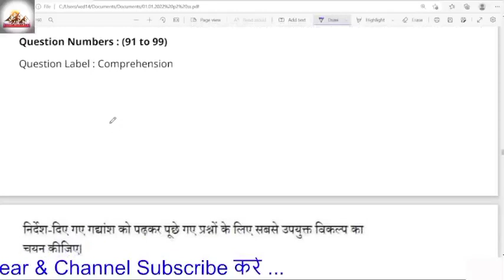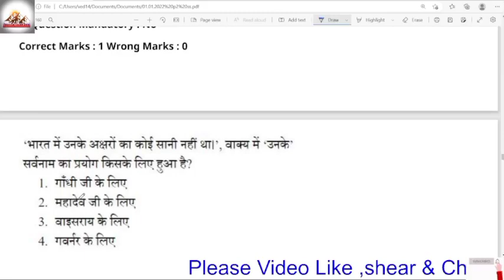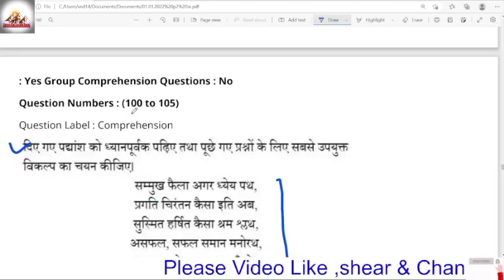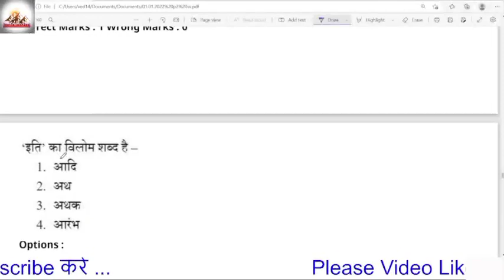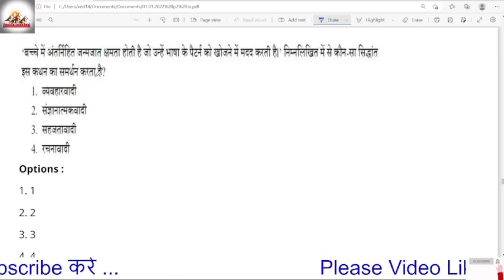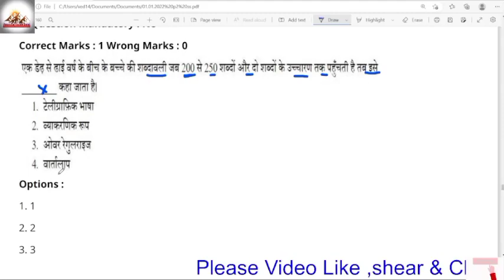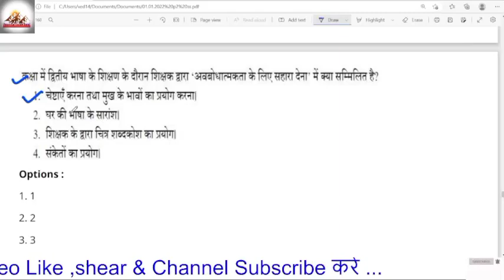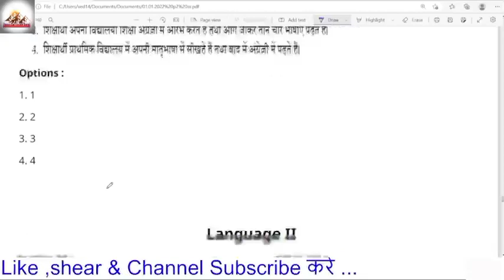CTET Analysis 2022 | CTET Today Paper (09 Jan) | CTET Paper 2 Analysis & Expected Cut Off हिंदी पेपर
CTET Analysis 2022 | CTET Today Paper (09 Jan) | CTET Paper 1 Analysis & Expected Cut Off हिंदी पेपरCTET Analysis 2022-23 | CTET Today Paper(09 Jan.) CTET Paper 1 Analysis(environment study/पर्यावरण )
CTET Analysis 2022 | CTET Today Paper (09 Jan.)| CTET Paper 1 Analysis & Expected Cut Off हिंदी पेपर
This Video Includes:
CTET
CTET Analysis

2011 से 2021 तक के सभी प्रश्न